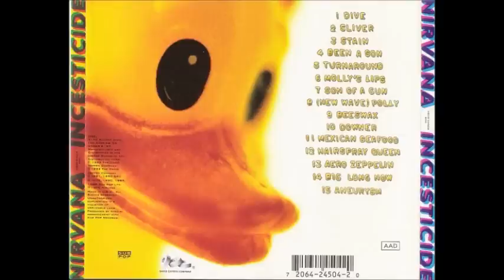Nirvana - Stain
Incesticide [1992]

Written by -  Chris Novoselic, & Kurt Cobain
Engineer - John Taylor
Mastered By -- Howie Weinberg
Producer- Steve Fiskobain
Painting [Cover Painting] -- Kurdt Kobain
Art Direction -- Robert Fisher

Mastered at Masterdisk, New York City, USA.